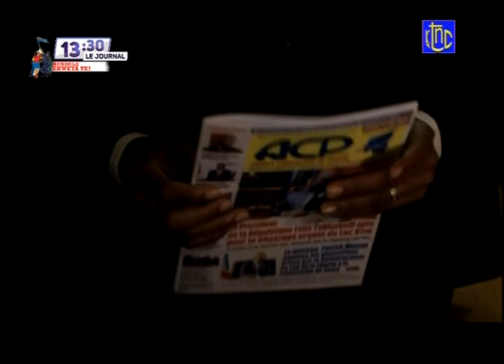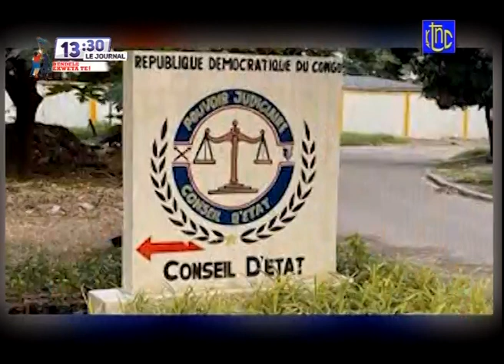🔴 RDC : SUIVEZ LE GRAND JOURNAL DE CE LUNDI 02.06.2021 | RTNC EDITION 13H30